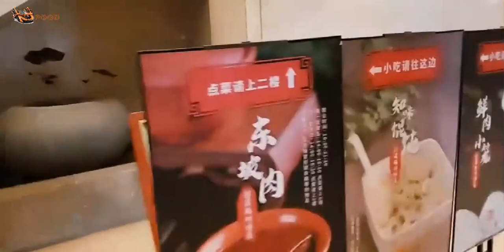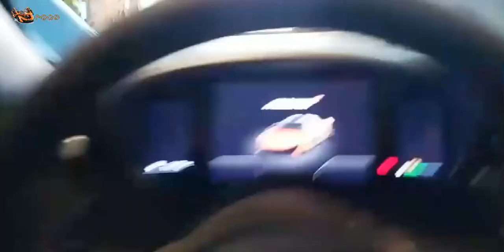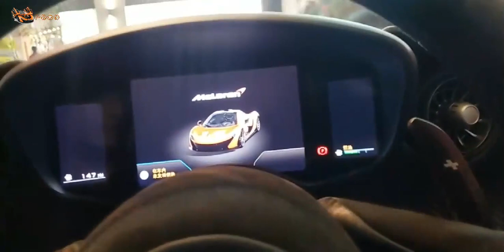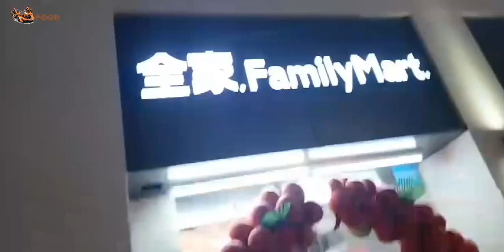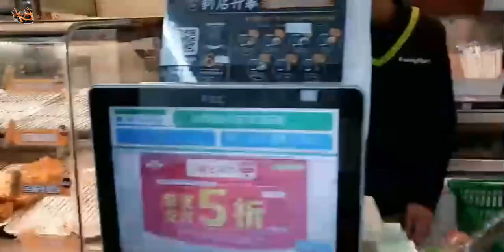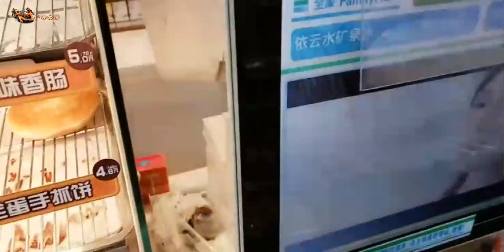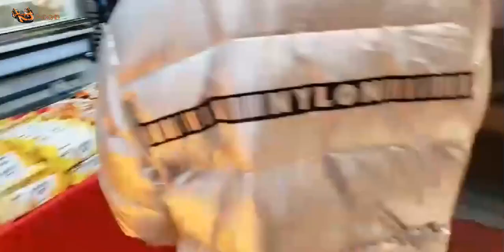小小酷哥：带妹子吃个饭周围的男的都看过来 搞得酷哥好尴尬